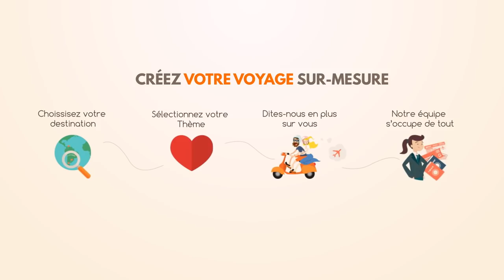Croisière Galapagos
Pour vos vacances en Equateur, une croisière est le meilleur moyen de visiter les îles Galapagos. Sur les traces de Charles Darwin, vous naviguerez d’île en île et chaque débarquement  sera un émerveillement, à la rencontre des tortues sous l’eau et sur la terre, des otaries, des requins-marteaux, des fous à pattes bleues, rouges ou encore masqués, les gros crabes rouges et bien d’autres espèces…